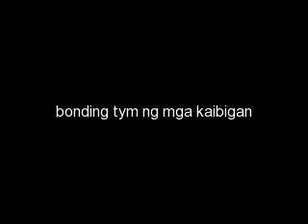My Montage 4/10/10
bonding tym ng mga kaibigan d2 sa japan